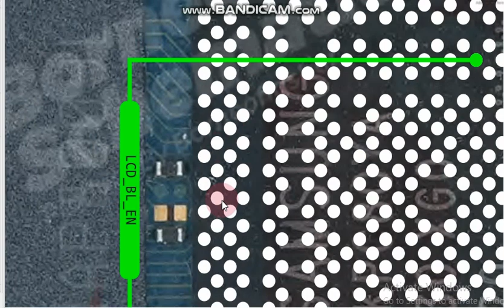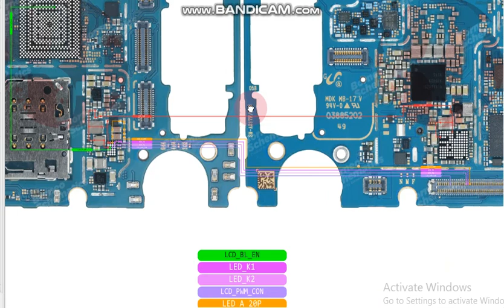sm a217 LCD light jumper ways Samsung galaxy a21s lcd light not working solution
sm a217 LCD light jumper ways Samsung galaxy a21s lcd light not working solution mobile hardware solution mobile schematic diagram all mobile schematic diagram all mobile hardware and software india technology Indian technology